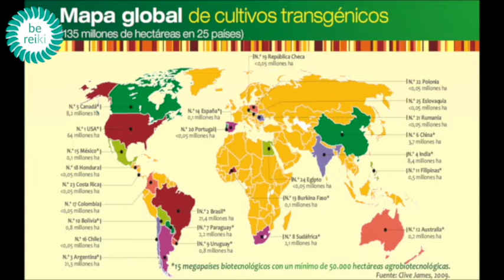Los transgénicos, una terrible realidad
Queramos o no, los alimentos transgénicos forman parte de nuestra vida, hoy explicamos que son, donde se encuentran y que hacen.
Guía Roja y Verde de Alimentos Transgénicos Greenpeace 2015